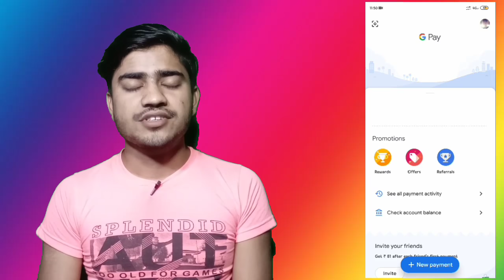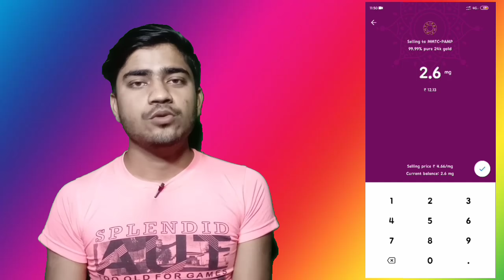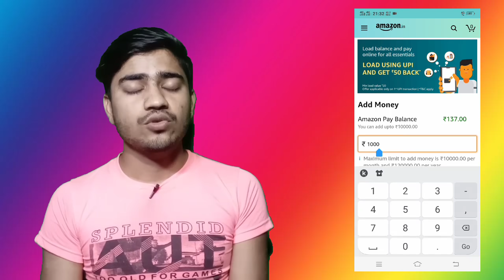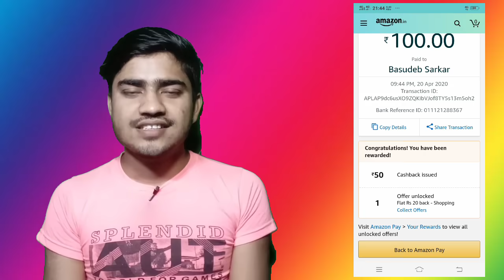Amazon new bug offer earn 100 cashback, Google pay gold Offer, upto 1000 cashback, Google pay loot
Google pay and Amazon loot Offer ki bareme.

MY GEARS -

My mobile

My mic -

My trypod

MY DSLR

MY LIGHTS -